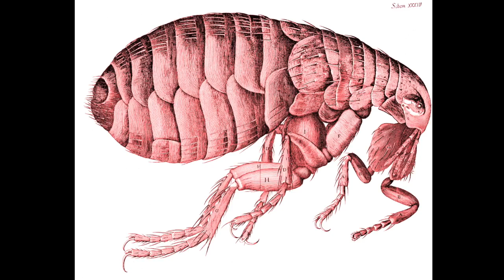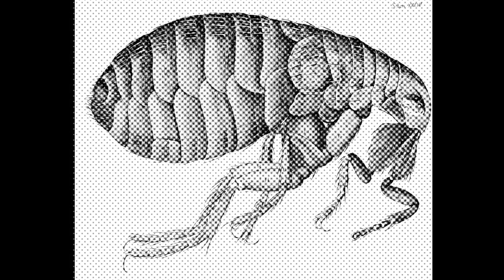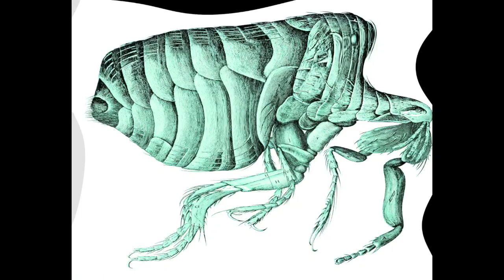FLEA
"Flea" , Purple Dayz Acoustic Vol. 2